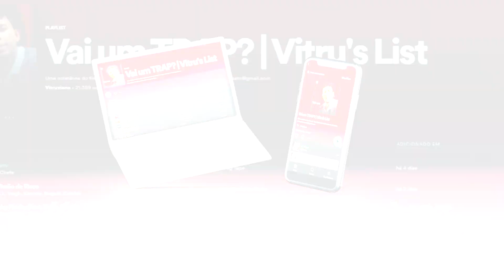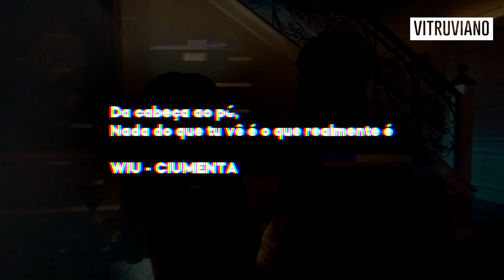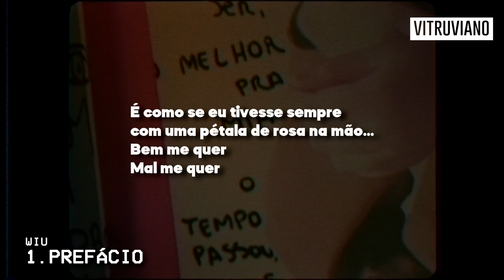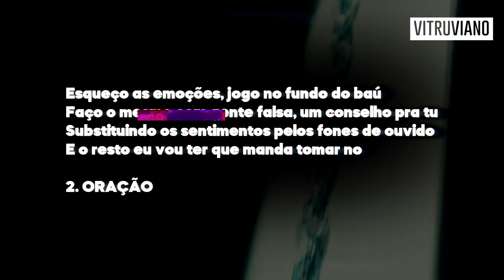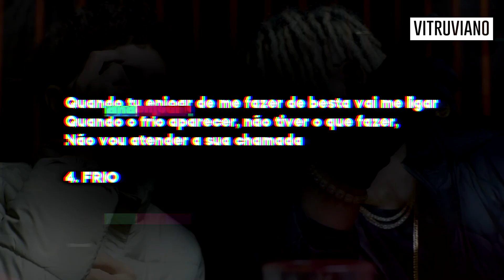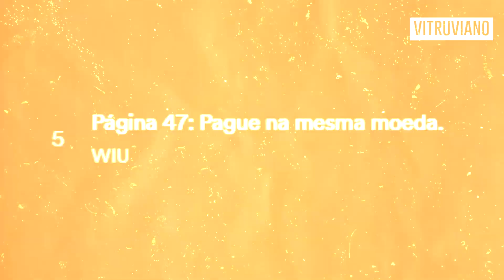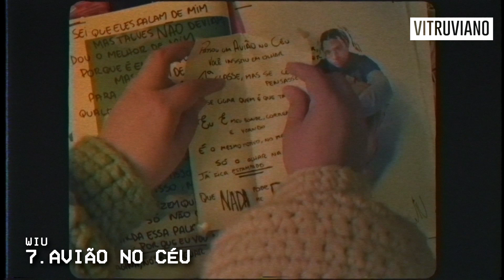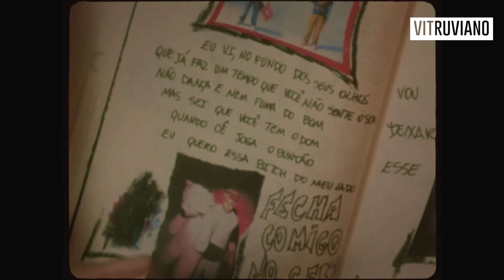A SOMBRIA HISTÓRIA do ÁLBUM do WIU! (É muito mais que você pensa)